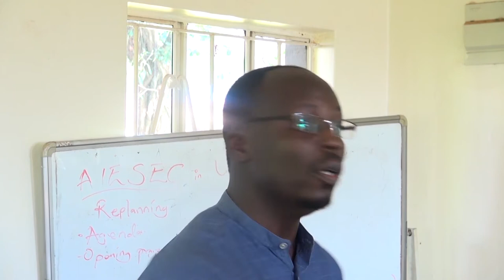APC DOCUMENTARY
Africa Policy Center. An initiative aimed at Public Policy, Christian think tanks, Policy analysis etc